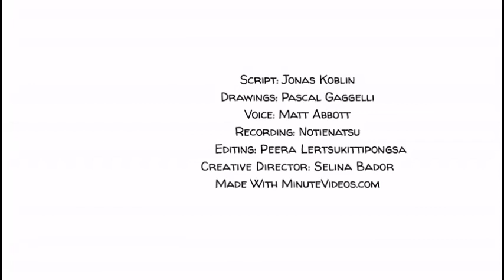Η Θεωρία της Γνωστικής Ανάπτυξης και της Κοινωνικής Αλληλεπίδρασης του Vygotsky